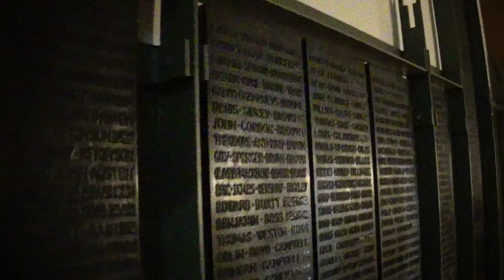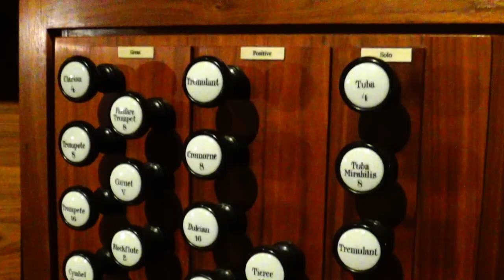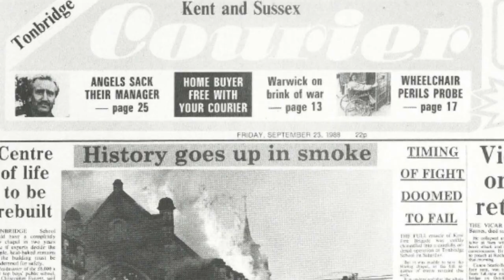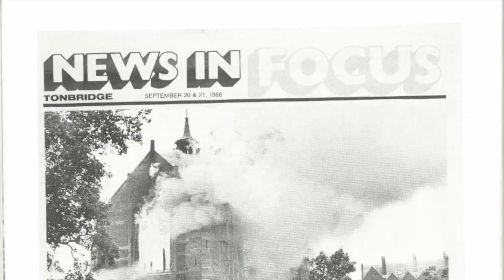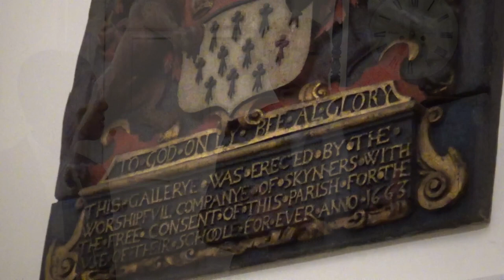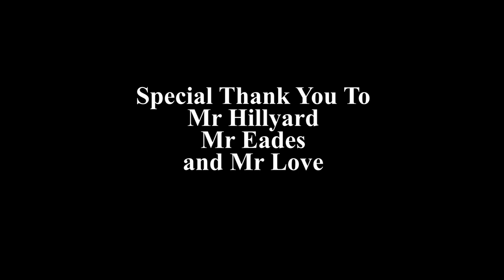Tongues of Fire - A Boar Documentary (Tonbridge School)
A documentary about the burning St. Augustine Chapel in 1988 and its legacy.